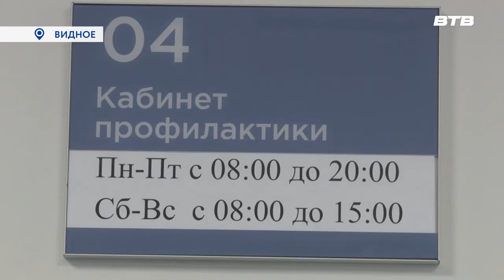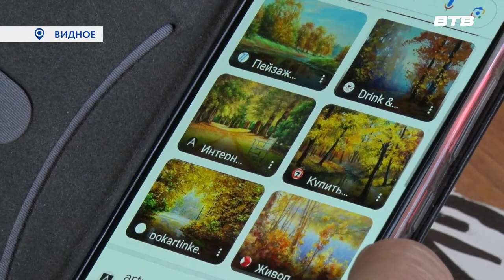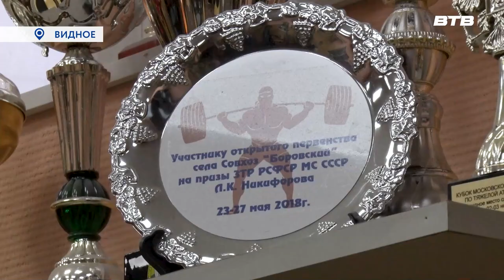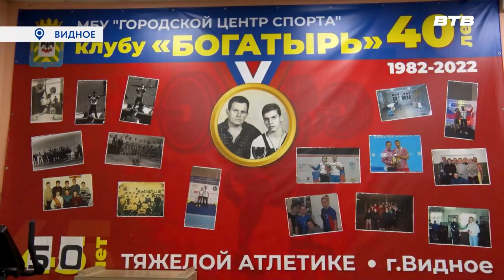Новости телеканала Видное-ТВ (31.10.2023 - вторник)